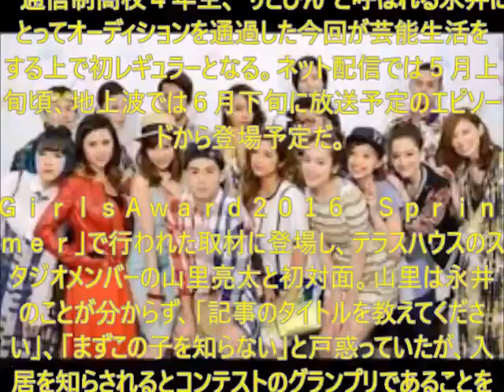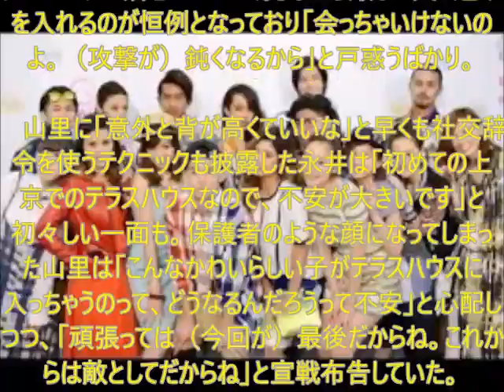テラスハウス メンバー りこぴん youtube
メルマガ登録しませんか！